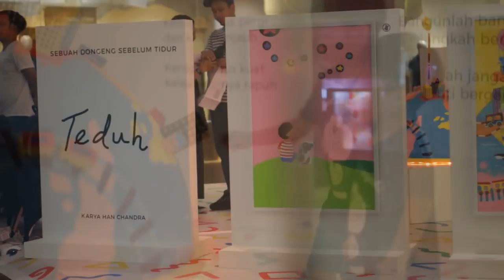TEDUH - Painting Exhibition by Han Chandra at Plaza Indonesia ( 20-29th April 2018)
TEDUH (tuh • dooh)
Serene, secure, quiet, calm, safe.
“Berteduh” means to find shelter from the rain or from the heat of the day.

“Follow your passion”, “reach for the stars”, and “dream and make it happen” are samples of contemporary motivational jargons to keep pushing individuals to gain and achieve more. Achievements have become the major elements of identity; so strong they become the goals, the reasons, and the defining factors of who we are, and we pull ourselves not seldom over the limit. We are motivated to become the face of success to blend and find our place in the world that is obsessed with what we do and have done rather than who we are. Identity is not the cause but the effect. We are born to do, not we do what we are born for. Our existence is constantly questioned and achievements are the positive answers. Han Chandra’s naive paintings bring us to a rest stop to have a break for the inner child within each one of us that has been waiting for far too long for a good night sleep.

Venerdi Handoyo, Curator
Atreyu Moniaga Project

As a model Han Chandra deals with changing identities and personalities on daily basis. His creative visual works take him to the core of his main personality, expressed in naive style, and constantly themed in basic human values. He has published a children storybook “On Forgiveness”. TEDUH is his first series of paintings that has previously been exhibited in Ruang Seduh Kemang (Jakarta) and Plaza Indonesia (Jakarta). Han Chandra is based in Jakarta and often seen participating in social activities for children.

Atreyu Moniaga Project is an initiative to discover, nurture and manage new visual artists while introducing them through a series of solo and group exhibitions.